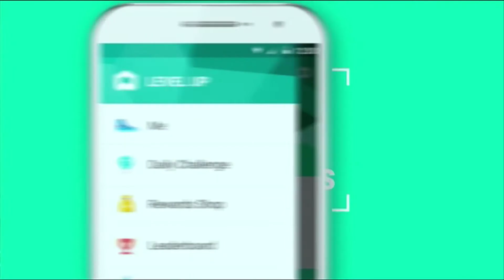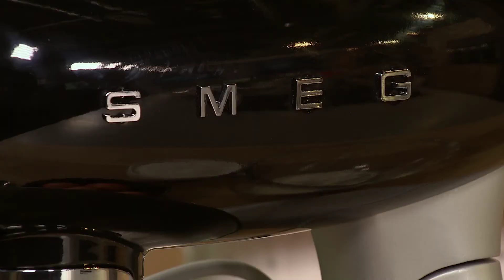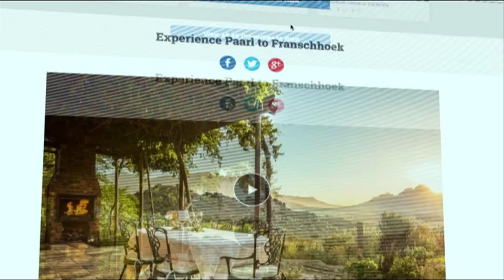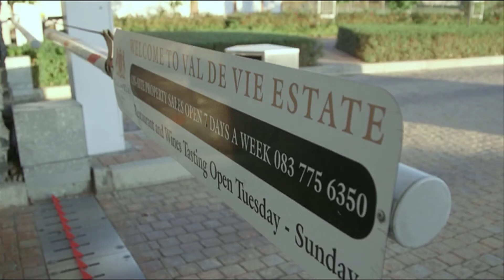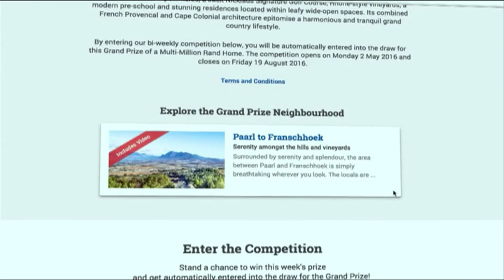Hectic Nine 9's Laurian Nortje | Afternoon Express #247 | 24 May 2016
Hectic Nine 9's Laurian Nortje and app developer Ben-Carel Havemann join us in the loft.

Today we turn our attention to the youth of South Africa. First up we’re joined by someone Danilo knows very well - Hectic 9 Nine colleague, Laurian Nortje, founder of an organisation called The Dream Factory Foundation.

We’re joined by representatives of the University of the Western Cape’s SRC to chat about their future fund campaign. We also take a look at an interesting new cell-phone app, called LevelUp, that helps high-school learners with maths and science and gives them the chance to earn real rewards like airtime and shopping coupons.

Also on the show, Private Property CEO Simon Bray talks to us about Paarl as a neighbourhood, and in the kitchen Chiara Turilli is back with a panna cotta and berry coulis.